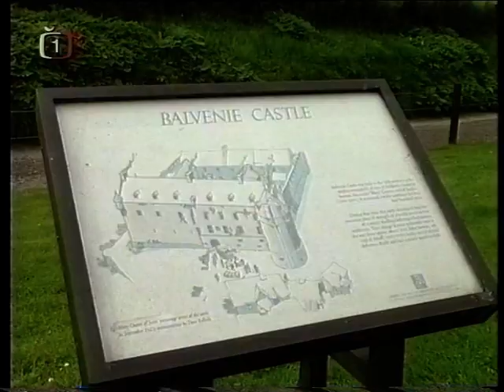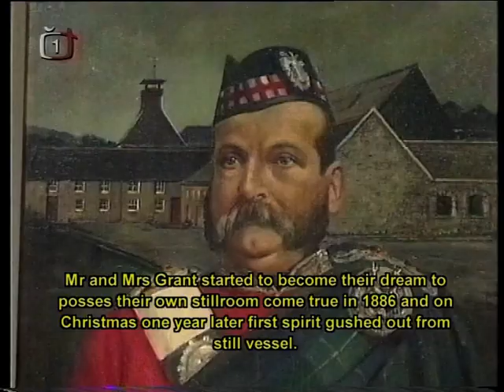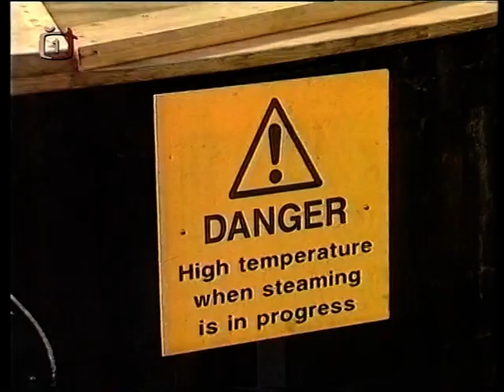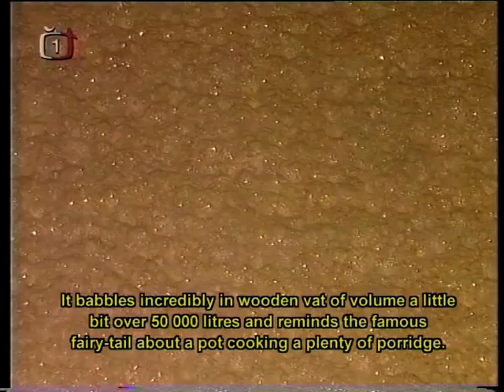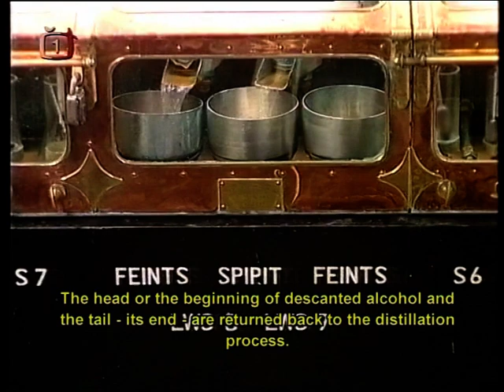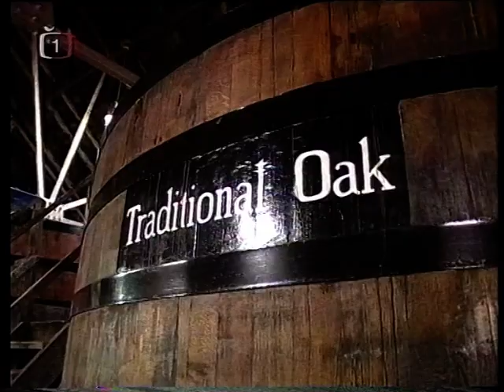ARCHIV: Skotská whisky Glenfiddich v pořadu Objektiv ČT z roku 2004